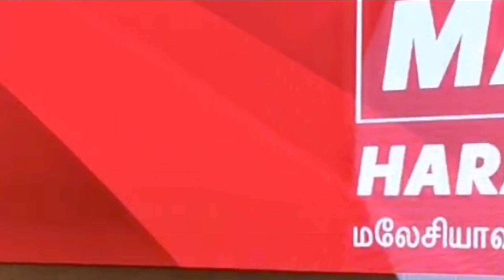Mujahid Yusof Rawa: Order Kapal 6 Bilion Tak Sampai, Rasuah Sudah Menjadi Sistemik Dalam Negara Kita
21/08/2022 Ipoh Perak